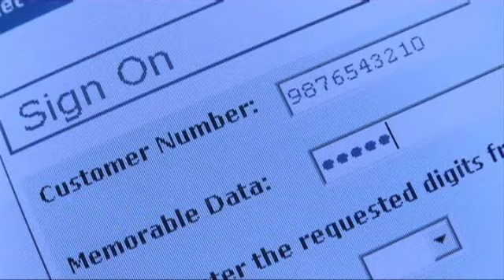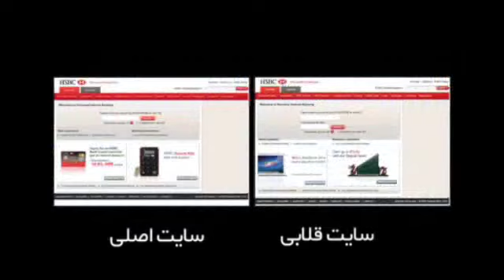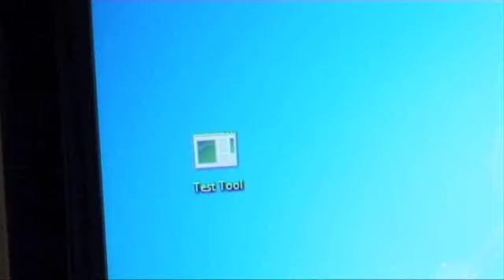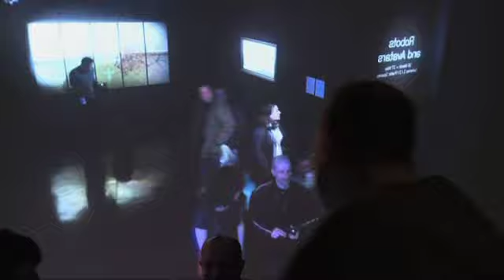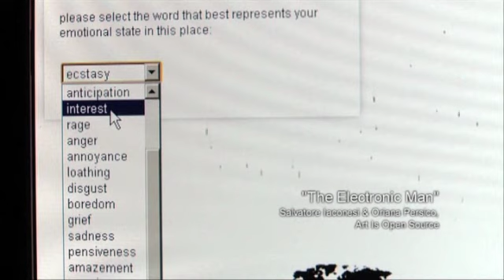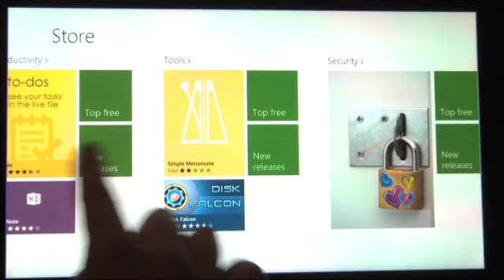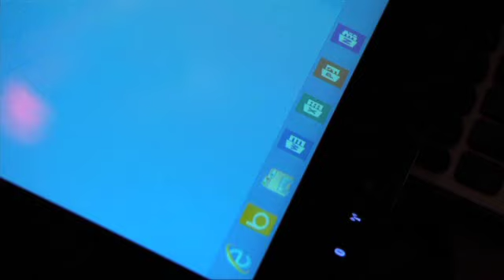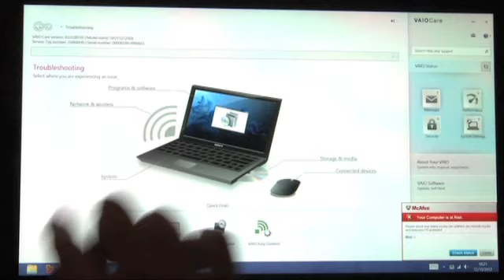کلیک؛ بخش دوم گلچین سال ۲۰۱۲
این هفته، بخش دوم از گلچین گزارش‌های کلیک در سال ۲۰۱۲ را بازپخش می‌کنیم